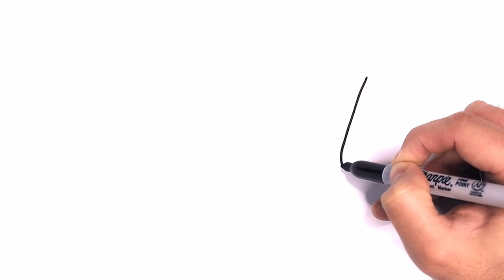Color and Learn BODY PARTS | Drawing, Painting & Coloring for Kids & Toddlers | Join me Drawing